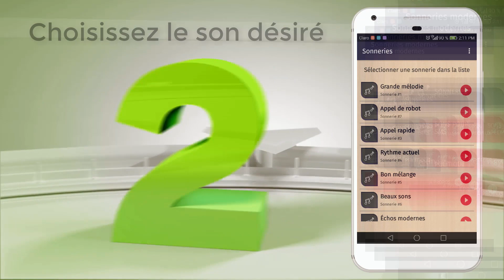App sonneries modernes HOR2